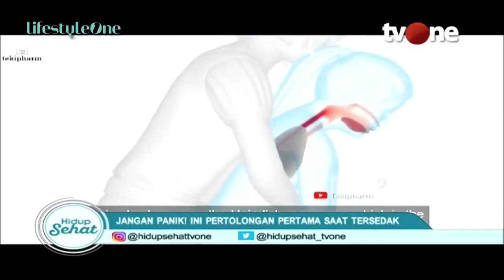Pertolongan Pertama Saat Bayi Tersedak | Hidup Sehat tvOne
Hidup Sehat tvOne - Pertolongan Pertama Saat Bayi Tersedak

Thankyou ☺❤
Hidup Sehat